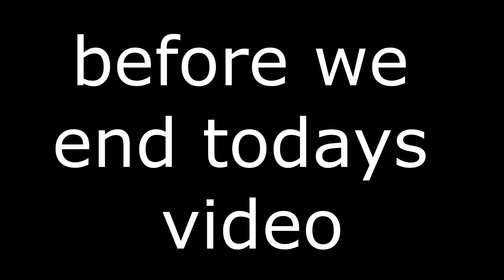Heading To Alabaster Iceland | Pokemon Legends: Arceus | #15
►Welcome to my fifteenth part to my pokemon legends: arceus playthrough, today we head to the alabaster icelands
►Epic Games: IAmDevetron
►Minecraft IGN: Devetron
►Steam ID: Devetron
►Hi-Rez Studios: Devetron
►Battle.net: Devetron#21333
thank you everyone for watching this video, remember to follow the links to my social media where i update almost daily and i will see you all in the next video, good bye guys